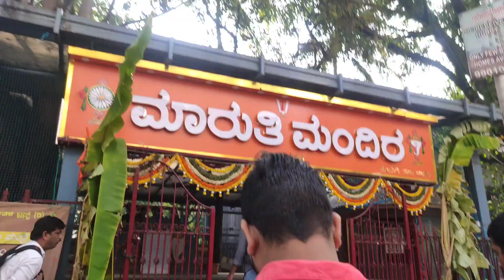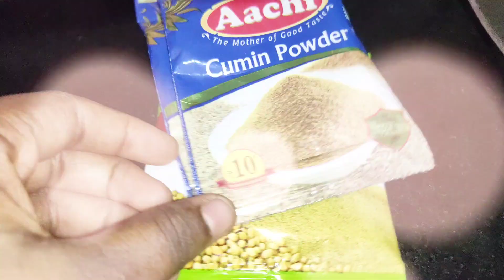(bangalore) অনেক দিনের হনুমান জির মানোদ আজকে পূজো দিতে গেলাম চার জন মিলে